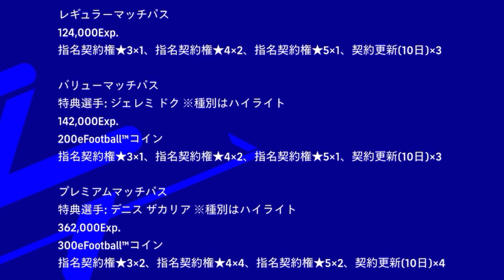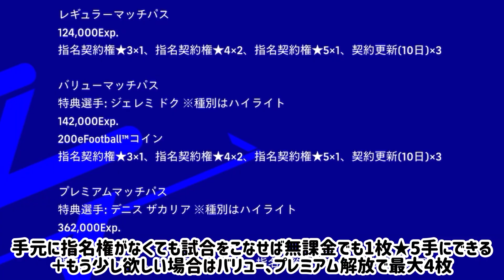【指名せよ】eFootball2024 指名契約★5ランキング 爆速ドリブラー だけじゃない！強すぎる万能なMFの存在！マッチパス2名のレベル高い！【イーフト/eFootballアプリ】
これはいいラインナップでないかい？